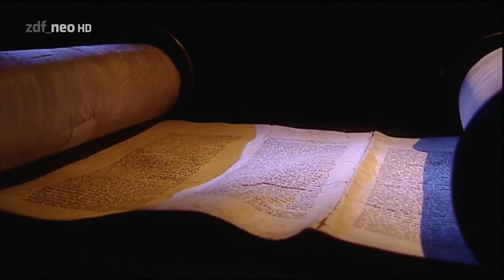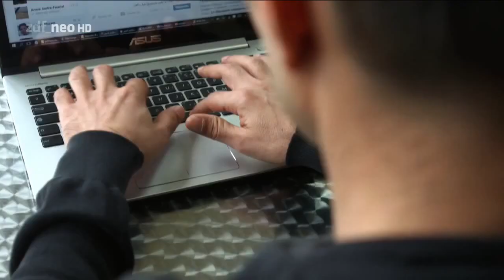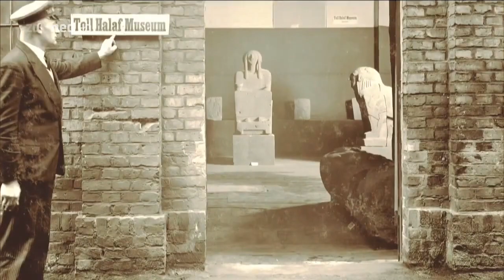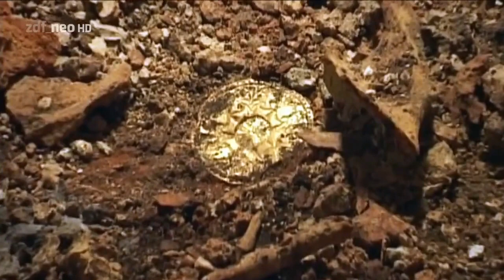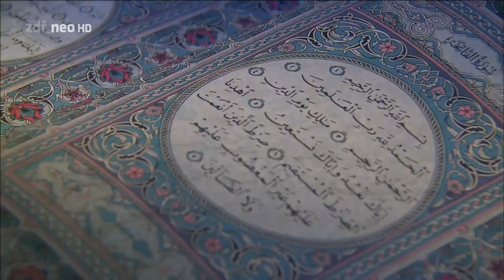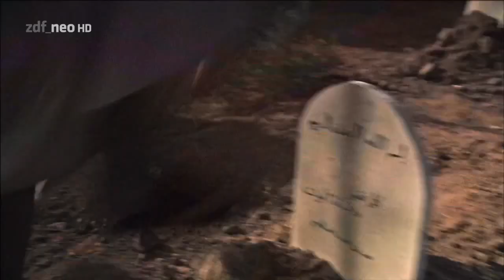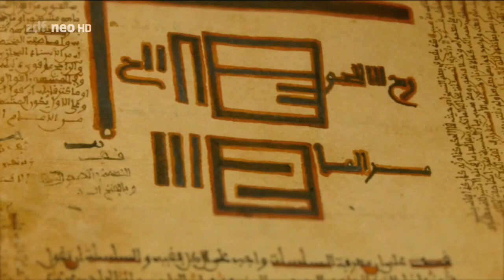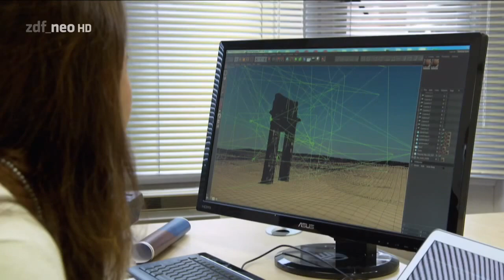Verlorene Welten - Zerstörtes Kulturerbe im Orient [Doku HD]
"Im Mittleren und Nahen Osten schreitet die Zerstörung von Kulturgütern mit atemberaubender Geschwindigkeit voran. Die Bestandsaufnahme der Archäologen fällt vernichtend aus. Islamistische Kämpfer haben der Antike den Krieg erklärt. Kunstwerke werden zu Propagandazwecken zerstört oder zur Finanzierung des Konflikts auf dem Schwarzmarkt verkauft. Hochauflösende Satellitenbilder lassen das Ausmaß der Zerstörung erahnen. Als im Dezember 2010 der sogenannte ""arabische Frühling"" ausbrach, hegten die Menschen im Nahen Osten große Erwartungen. Doch die Entwicklungen verliefen anders als erhofft.

Seitdem haben nicht nur Tausende ihr Leben verloren und Hunderttausende ihre Heimat, auch das Gesicht der Länder hat sich drastisch verändert. Städte und Dörfer liegen in Trümmern; die Fanatiker des sogenannten ""Islamischen Staates"" haben zudem dem kulturellen Erbe des Vorderen Orients den Krieg erklärt. In den von ihnen kontrollierten Gebieten werden jahrtausendealte Gebäude und Tempel gesprengt. Plünderer und Raubgräber haben die Kontrolle über die antiken Stätten übernommen. Wissenschaftliches Arbeiten vor Ort ist nicht mehr möglich.

Von Deutschland aus halten die Forscher vom Deutschen Archäologischen Institut den Kontakt zu ihren Partnern in Syrien und versuchen, die Zerstörung soweit wie möglich zu dokumentieren. Das Ausmaß ist erschreckend. Doch nicht nur Denkmäler in Syrien sind in Gefahr. Die Verlustliste reicht von den gesprengten Buddhas im afghanischen Bamiyan über die geraubten oder zerstörten irakischen Kulturgüter in Mossul, Nimrud, Ur, Babylon oder Bagdad, bis hin zu den Bibliotheken von Timbuktu, wo ein Teil der uralten Schriften nur durch das mutige Eingreifen des dortigen Bibliothekars der Vernichtung entging. Anderes ist für immer verloren."